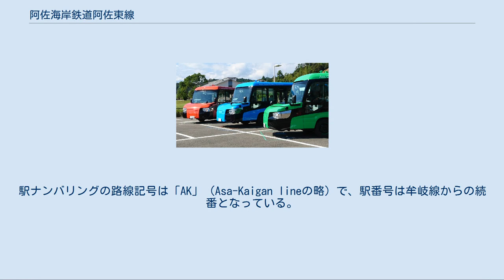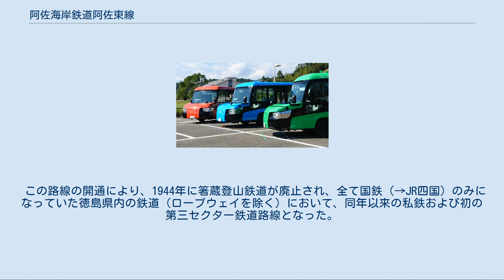阿佐海岸鉄道阿佐東線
阿佐東線（あさとうせん）は、徳島県海部郡海陽町の阿波海南駅から高知県安芸郡東洋町の甲浦駅に至る阿佐海岸鉄道の鉄道路線である。
四国旅客鉄道（JR四国）牟岐線とともに「阿波室戸シーサイドライン」の愛称がつけられている。
駅ナンバリングの路線記号は「AK」（Asa-Kaigan lineの略）で、駅番号は牟岐線からの続番となっている。
 改正鉄道敷設法別表第107号に掲げる予定線「高知県後免ヨリ安芸、徳島県日和佐ヲ経テ古庄附近ニ至ル鉄道」の一部で、徳島県海部郡牟岐町の牟岐駅から高知県南国市の後免駅までを結ぶべく計画された日本鉄道建設公団建設線の阿佐線（あさせん）の徳島県側の区間（阿佐東線）のうち、海部駅 - 甲浦駅間の建設を引き継ぎ、完成させて開業した路線である。
 なお阿佐線のうち、牟岐駅 - 海部駅間はJR四国（当時は国鉄）牟岐線として1973年（昭和48年）10月1日に、高知県側の区間（阿佐西線〈あささいせん〉）のうち奈半利駅 - 後免駅間は土佐くろしお鉄道阿佐線（ごめん・なはり線）として2002年（平成14年）7月1日に開業している。
残る甲浦駅 - 奈半利駅間は未成線であり、高知東部交通の路線バスが結んでいる。
 2020年（令和2年）11月1日に後述のDMV導入に伴い牟岐線の阿波海南駅 - 海部駅間が阿佐東線に編入された。
 踏切はなく、全線がトンネルや高架線・盛土区間になっている。
 2011年より、線路と道路を直通できるデュアル・モード・ビークル（DMV）の導入に向けた検討が進められ、実証運行等が行われてきた。
2016年2月には徳島県が今後10年以内の営業運行を目指す方針を発表し、2017年2月にはDMVを2020年までに導入することが正式に決定した。
 2019年12月24日に行われた第5回阿佐東線DMV導入協議会では具体的な運行ルートが公表された。
毎日運行の便は、海陽町の阿波海南文化村を起点にバスとして運行、JR四国牟岐線阿波海南駅から甲浦駅間を列車として運行、さらに再びバスとして海の駅東洋町を経由し道の駅宍喰温泉までを運行する。
土休日運行の便は阿佐線の建設予定ルートに沿った阿波海南文化村 - 阿波海南 - 甲浦 - 室戸岬方面の運行となる。
毎日運行の便は徳島県側にUターンする形となり、全線約15キロメートル、所要時間35分程度とされている。
 2020年12月25日のDMV導入協議会において、スケジュールの見直しが行われ、2021年7月に開催予定の2020年東京オリンピック・パラリンピックまでの導入を目指すこととなった。
 DMV導入に向けた工事のため、2020年11月30日をもって列車の運行を休止し、代行バスでの運行となっている。
2021年3月13日現在、阿波海南駅 - 甲浦駅間全線で下り9本・上り9本の代行バスが運行されており、午前中の下り1本・上り1本を除く全便が阿波海南駅発着の牟岐線の列車と接続している。
2020年12月1日から2021年1月31日までは朝の代行バス下り1本が牟岐線の代行バスと直通する形で牟岐発甲浦行きで運行されていた。
 2020年11月30日までは、当時の運転区間であった海部駅 - 甲浦駅間で普通列車が1時間あたり1本程度運行されていて、海部駅 - 甲浦駅間全線運転の列車のほか、宍喰駅にある車庫への運用の都合で、宍喰駅 - 甲浦駅間および宍喰駅 - 海部駅間の区間運転列車もあった。
全線でワンマン運転を行っていた。
 2019年3月15日までは朝の2往復がJR四国牟岐線の牟岐駅まで相互直通運転を行っていた。
この直通運転は2008年3月15日のダイヤ改正で一時中止されたが、要望が多いことから2009年12月1日より再開されたものである。
 直通運転再開当初は、直通列車のうち上りの1本が牟岐駅から特急「剣山3号」となって阿波池田まで直通していたため、車両もこの列車と下りの1本はJR四国のキハ185系で運転されていた。
2011年3月12日改正で「剣山3号」が阿南駅始発となり、特急車の乗り入れはなくなり、車両もJR四国のキハ40系と阿佐海岸鉄道の車両が1往復ずつ使用される形となった。
阿佐海岸鉄道側の直通車両は、再開時点ではASA-300形のみの使用だったが、後にASA-100形の習熟運転も行われたことから、2010年3月以降はASA-100形も使用されていた。
2019年3月16日のダイヤ改正で相互直通運転が廃止され全て...